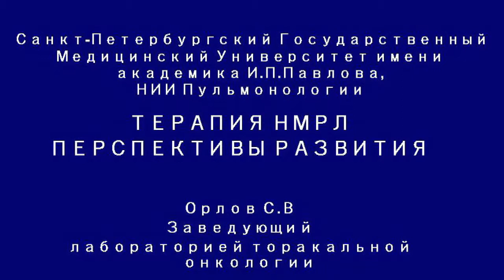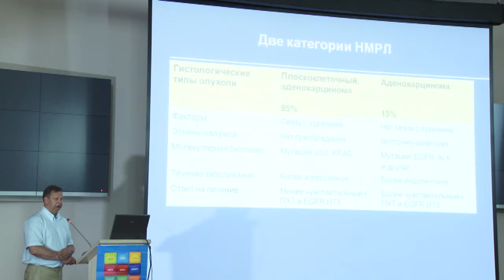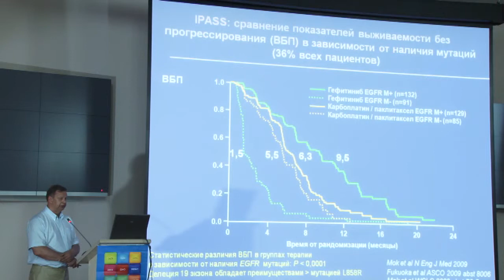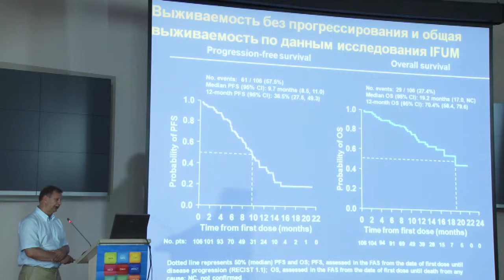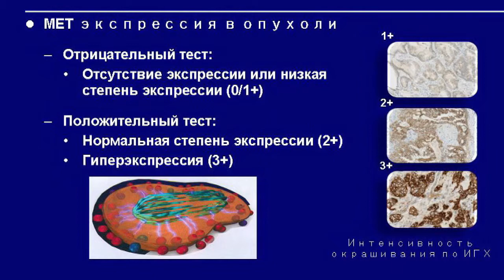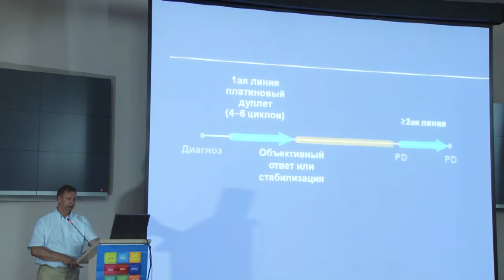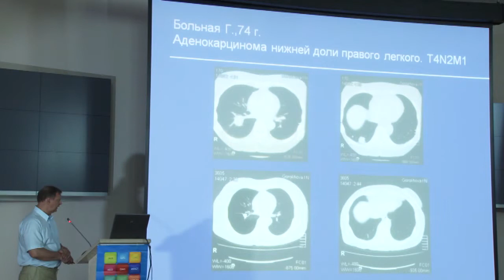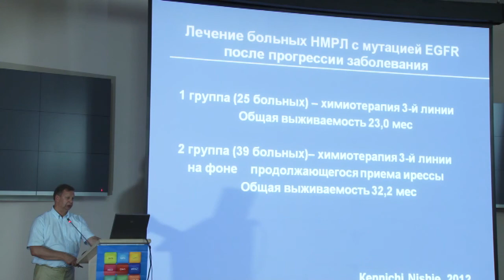Терапия НМРЛ: что нового?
Д.м.н. Орлов Сергей Владимирович (Санкт-Петербург)
Конференция «Лучшее по материалам международных симпозиумов и конгрессов 2013»
(28-30 июня 2013 г., Сочи)